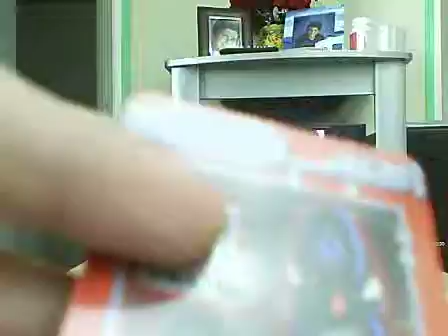TWF match 3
More TWF! also, thanks to spot208 for requesting this match.